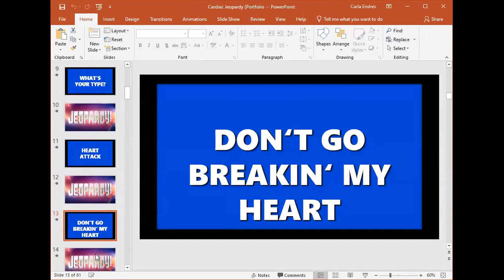ETE Conf 2021 | Ungrading Underground: Why Rating Students Undermines Learning (and What to do...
Presented by,
Kristy Bloxham, PhD
Carla Endres, PhD
Jesse Jones, PhD
Donna Brown
Jeff Sheen
Elisa Taylor

After reading and discussing Ungrading: Why Rating Students Undermines Learning (Blum, 2020), members of an ETE Learning Circle were surprised to learn that ungrading isn't a new way to do less work, but a philosophical method, with evidence, for re-connecting students to their own learning through self-assessment and feedback. After a brief introduction of the book's main concepts, each will share their favorite ungrading practice for a college classroom and how they have implemented it in their instruction. Examples include the point-less classroom, contract grading, peer review, critique-driven assessment, individual student/faculty conferences, portfolios, and delayed marking, etc.